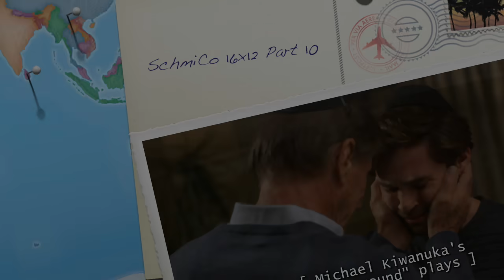10 - SchmiCo - 16x12 - Dr. Levi Schmidt & Dr. Nico Kim - Grey's Anatomy S16E12 - Feb 6, 2020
For continuous clips playlist, click or tap the link here:
Levi & Nico.
Levi brings Nico to visit an ailing member of his family.